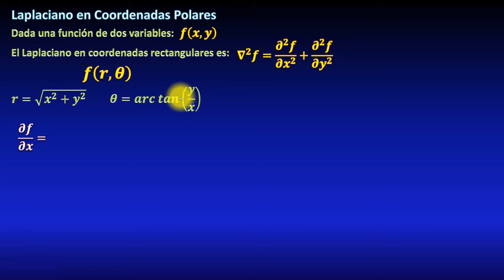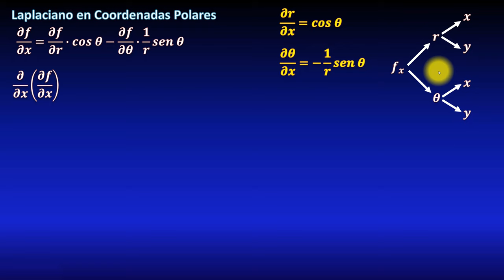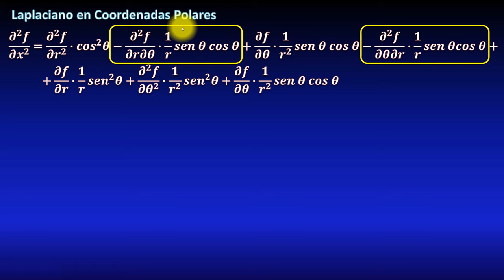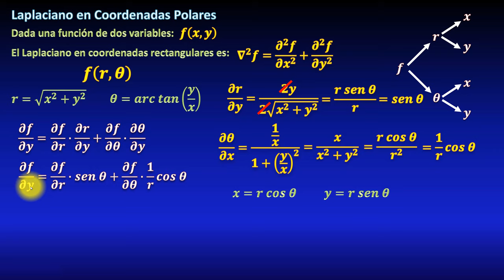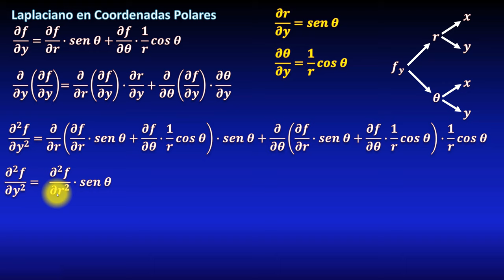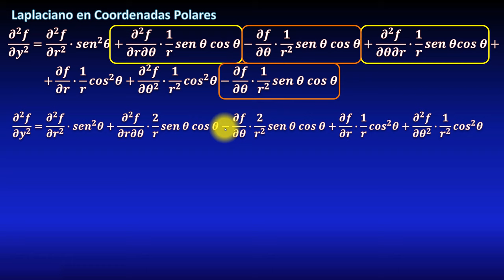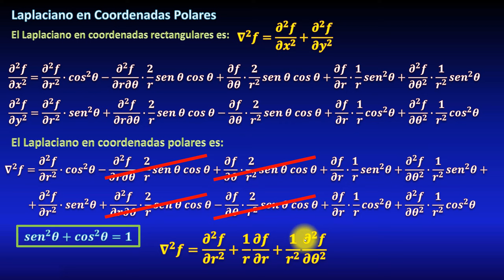Laplaciano en coordenadas polares: Demostración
En este video veremos cómo expresar el operador de Laplace (o del potencial) el cual equivale a la divergencia del gradiente, el cual en coordenadas cartesianas (rectángulares) es la suma de las segundas derivadas parciales con respecto de cada coordenada. Veremos cómo transformar el operador a coordenadas polares, utilizando de forma adecuada la regla de la cadena, sustituyendo y simplificando, aplicando regla de la derivada de un producto cuando sea necesario, todo paso a paso.

** MIRA TODOS MIS CURSOS AQUÍ **
** BIBLIOGRAFÍA **
** DONACIONES **